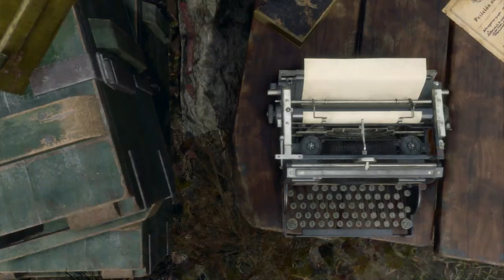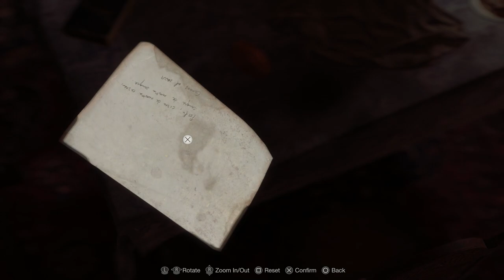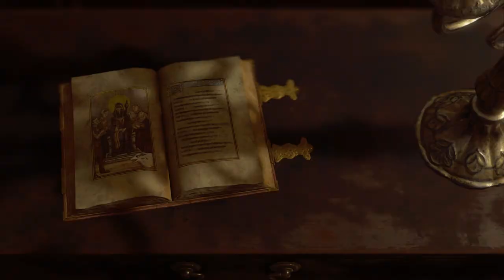Resident Evil 4 Remake (PS5) - Playthrough Chapter 2